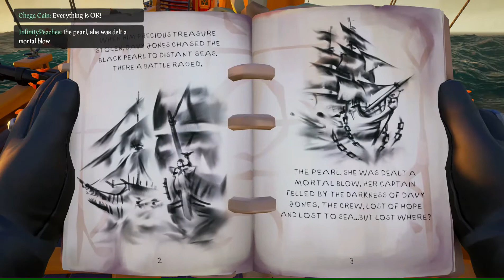Sea of Thieves - Joining A Random Open Crew(Again)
i hate the ceo of youtube